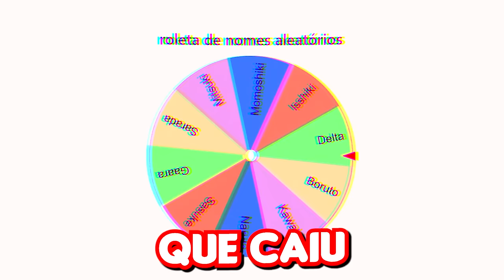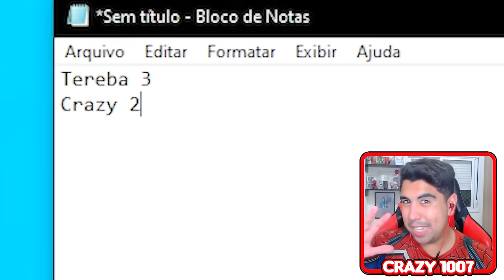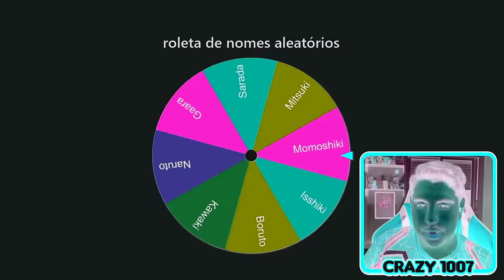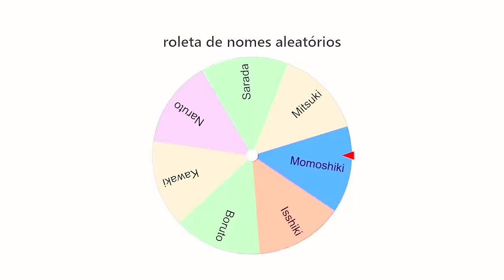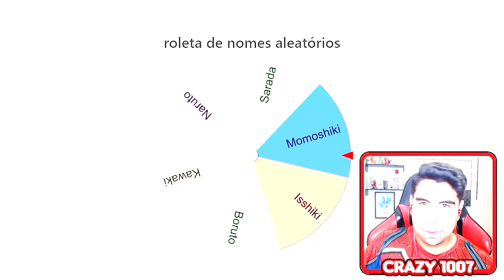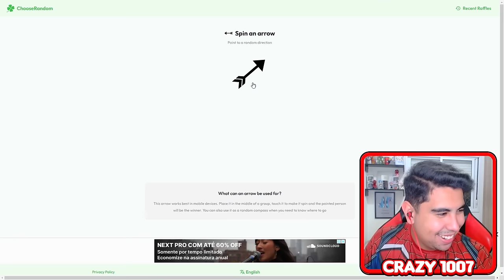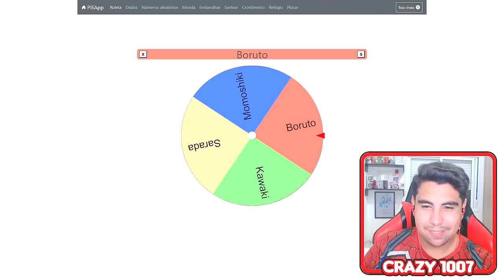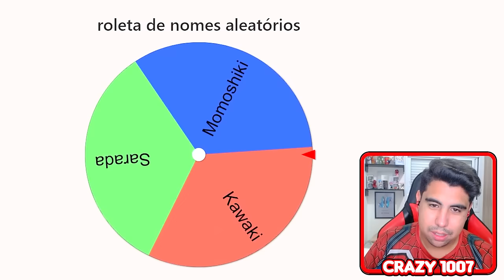🌎 MODO DOMINAÇÃO do BORUTO no NARUTO STORM CONNECTIONS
No vídeo de hoje eu vou fazer um modo dominação do Boruto no jogo Naruto Storm Connections.